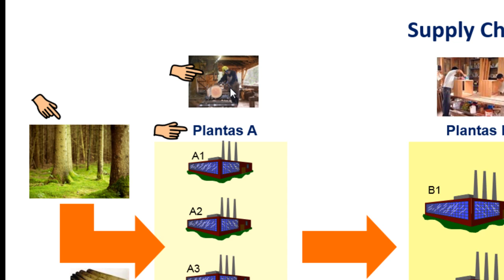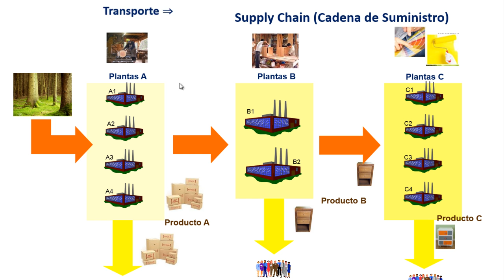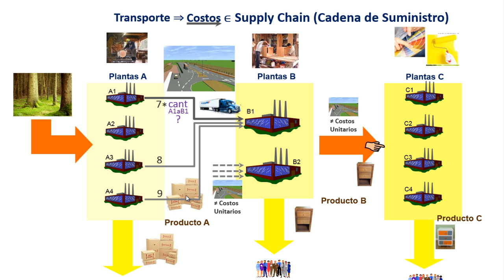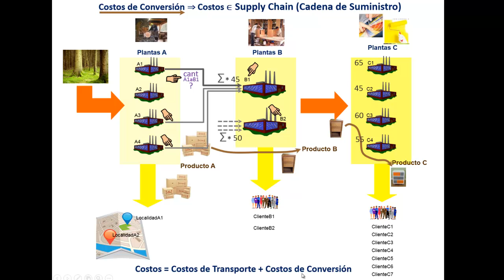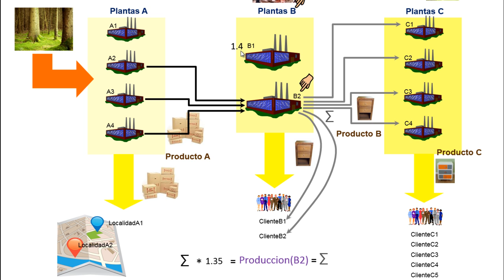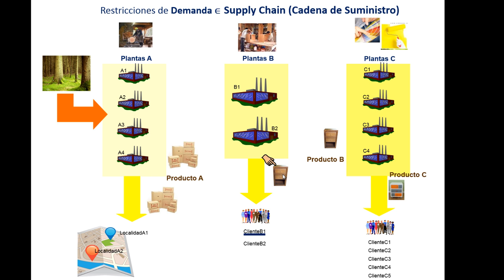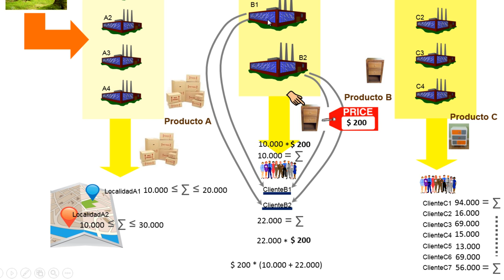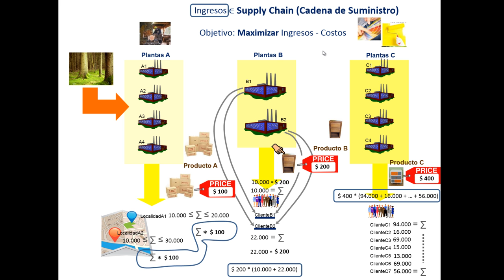Formulación del problema de Supply Chain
=== CIENCIA: VIDEOS MÁS AVANZADOS ===
                  Investigación Operativa
                           Programación Lineal
                                     Optimizacion Programacion Lineal
                                     Programación Lineal Parte 1
                                     Programacion Lineal Metodo Grafico
                  Ingenieria Industrial
                                     Supply Chain con OPL (Videos Previos)